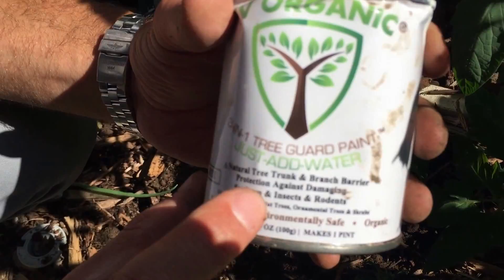Grow GIANT Tomatoes Vertically & Organically | TOMATO TIPS--DAY 60 Update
discusses how to grow GIANT tomatoes-- the answer is GENETICS.
This is a follow-up video from tomatoes planted 60 days ago and discusses the following principles:
(1) When to plant tomatoes; (2) Growing vertically for optimum air, light and support; (3) Compost Tea; (4) Installation of a new tomato plant & use of IV Organics for sunblock and insect protection at time of transplant.